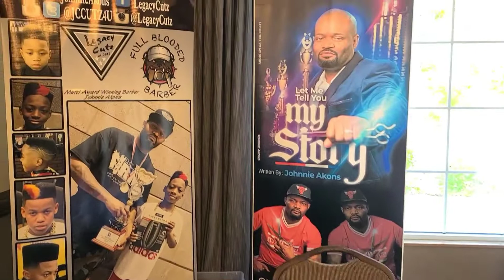9th Annual Crossroads Beauty Show Recap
E.G.O. Entertainment Network shares recap footage of the 9th Annual Crossroads Beauty Show in Merrillville, IN. The host is none other than Eric Hanspard of Team Barber Indiana and Marvin Taylor of All In The Wrists Barbershop of Indianapolis, IN.